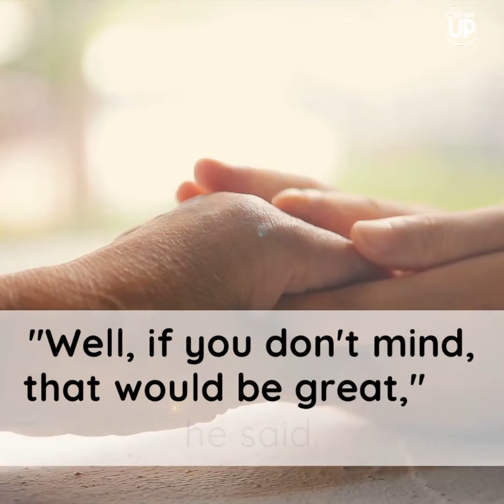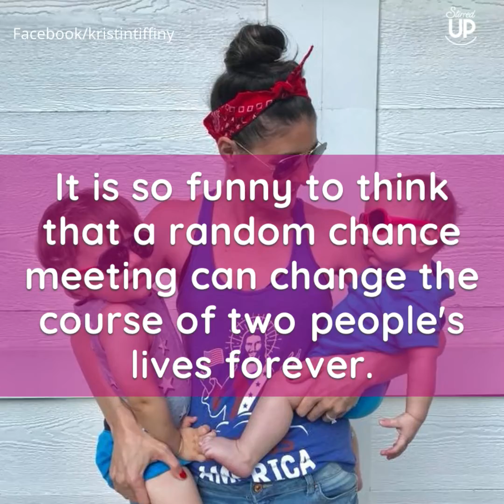Had This Woman Left The Party Just 1 Minute Earlier, She Never Would Have Met The Love Of Her Life